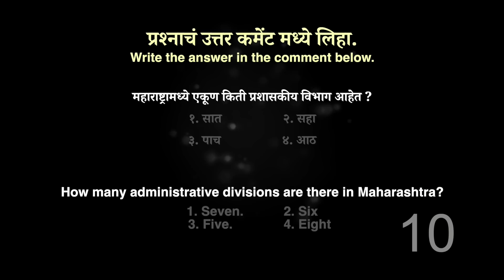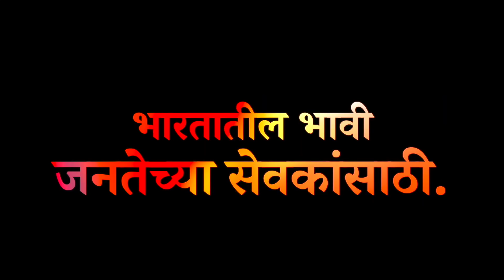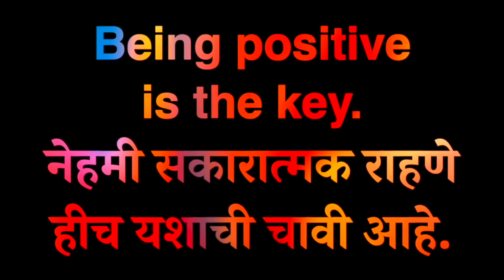👩‍🎓Graduation/Collage चालू असताना UPSC/MPSC परीक्षा देता येते का ?